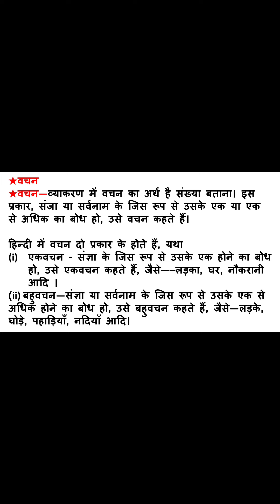वचन किसे कहते हैं?hindi